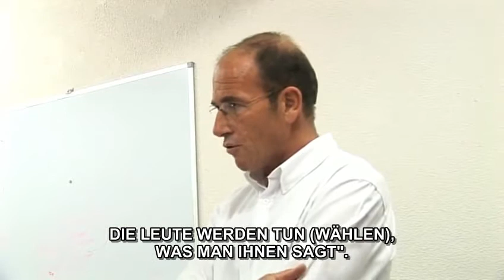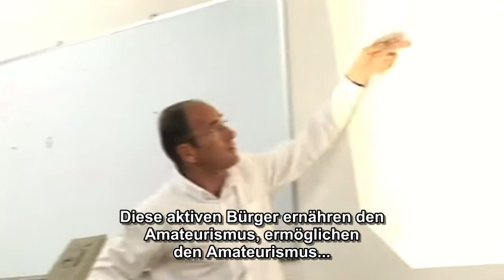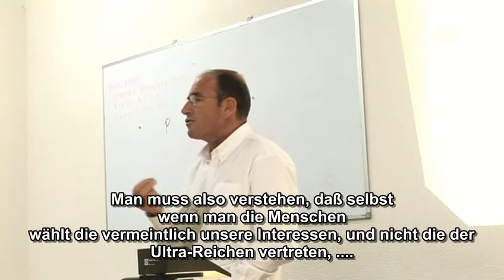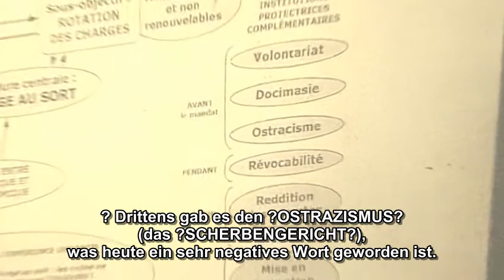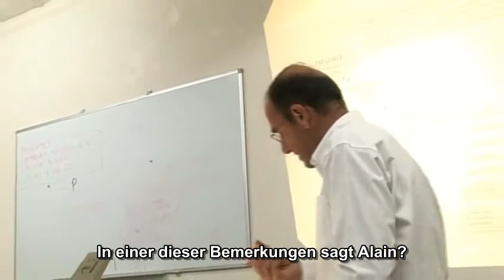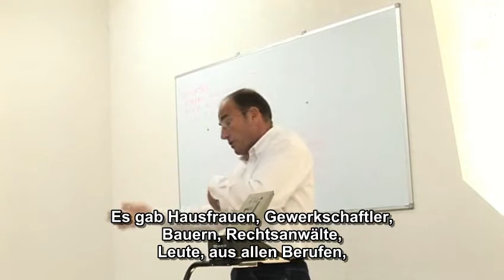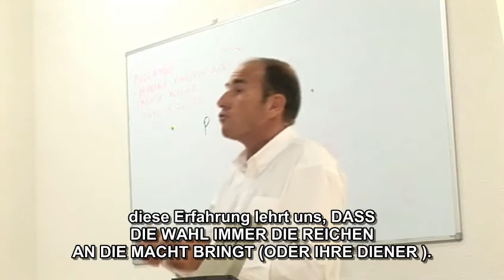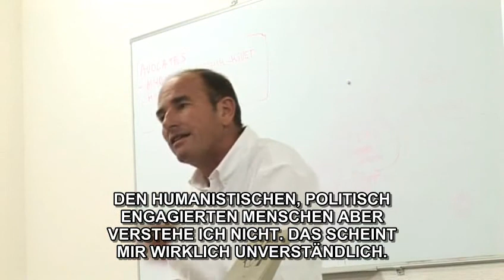Die Auslosung als politisch dauerhafte Lösung gegen die Oligarchie